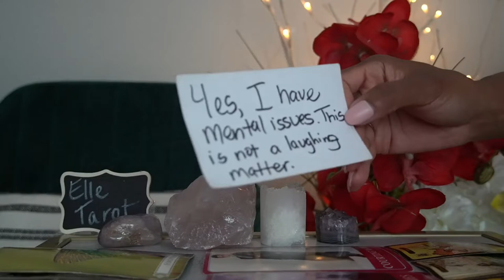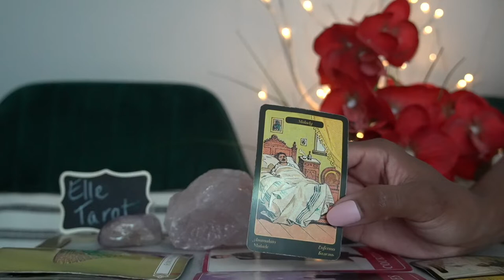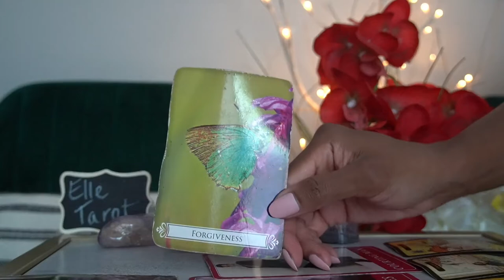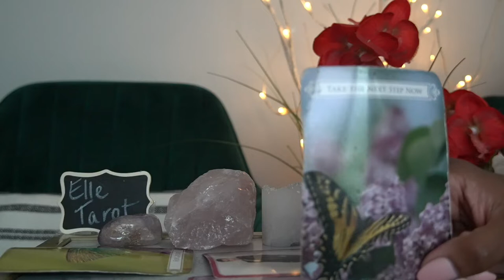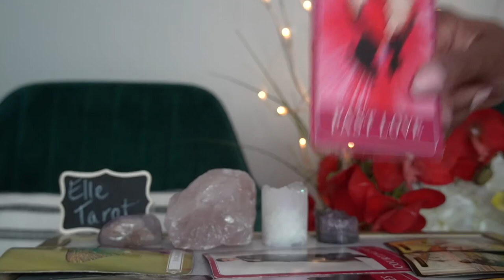LIBRA END OF JUL I CAN'T LIVE WITHOUT YOU